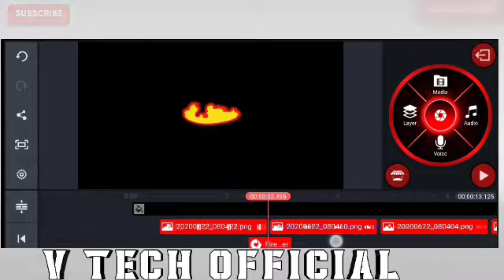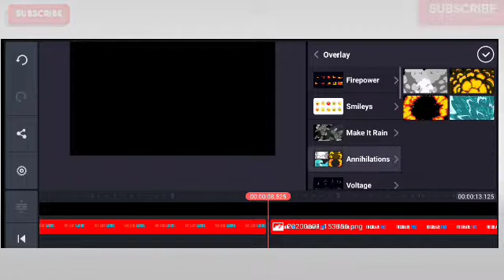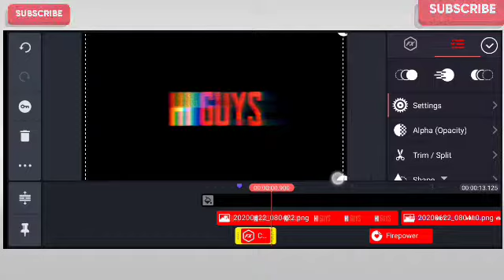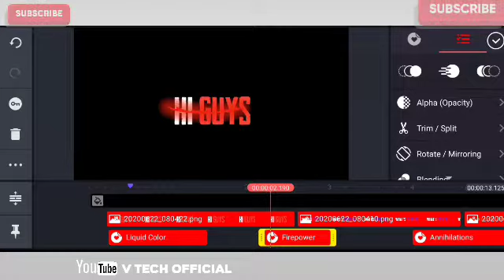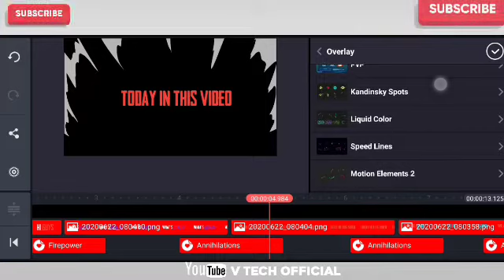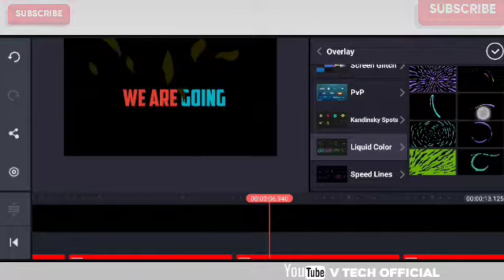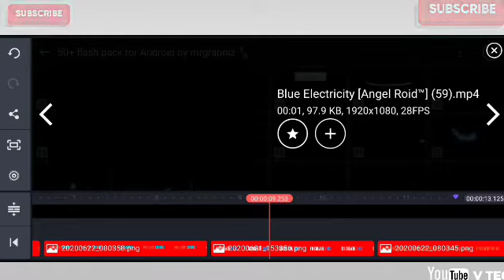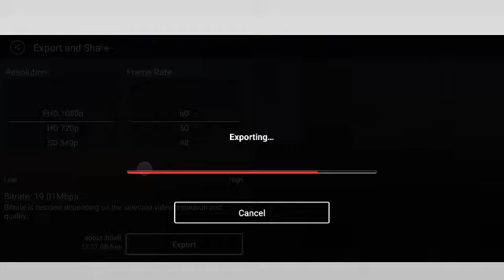How to make mr. Graphic sir intro in tamil explain|| V TECH OFFICIAL || part - 2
HELLO EVERYONE TODAY I WILL SHOW YOU HOW YOU CAN MAKE EXPLOSION INTRO IN KINEMASTER . JUST FOLLOW THE STEPS SHOWN IN THIS VIDEO.

EXPLOSION INTRO PACK DOWNLOAD

FACE BOOK ; V TECH OFFICIAL

NOTE: All Content used is copyright to V  TECH OFFICIAL. Use or commercial Display or Editing of the content without Proper Authorization is not Allowed.

🛡 TUTORIALS⚡
🛡 SUPPORT🤝
🛡 DAILY UPLOADE 💫

KEYWORDS & TAGS:
v tech official